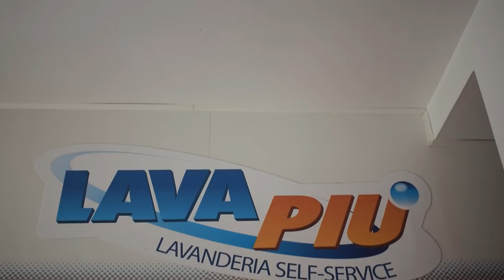The Realities of Travelling in a Campervan - Costa Verde, Vanlife Sardinia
BIG THANKS to @johnmandy and @TheUrbanMotorhome for their lovely shoutouts :)

This week we give you a huge slice of what it is really like to travel in a campervan. We never want to misrepresent our vanlife lifestyle. Not every day is spent in the wilderness, paddling in crystal clear seas.

We have to complete our vanlife chores at least once a week and today we bring you along. In the same vein, our overnight spots vary from noisy run-down car parks to epic coastal wild camps on the Costa Verde.